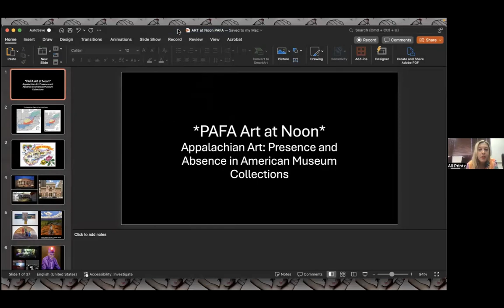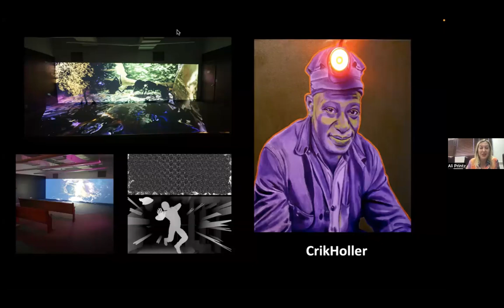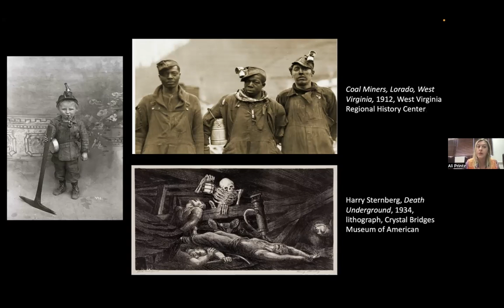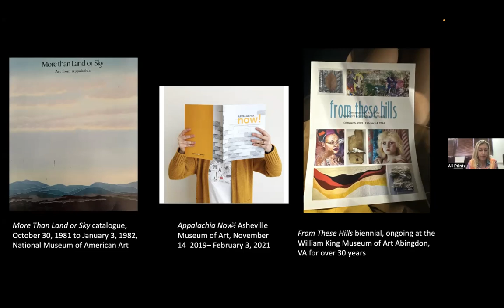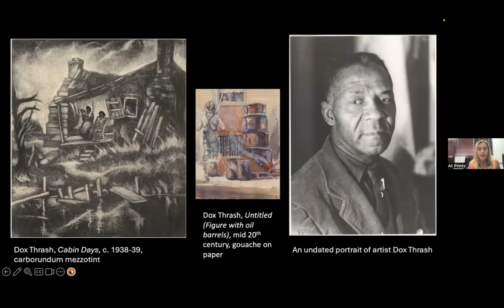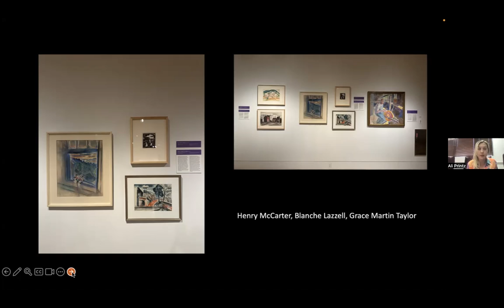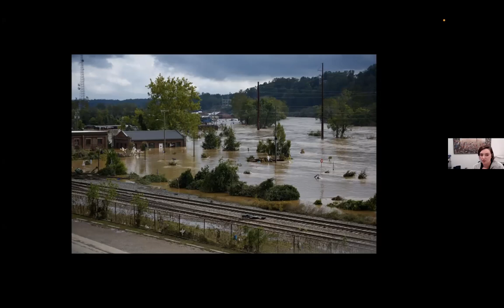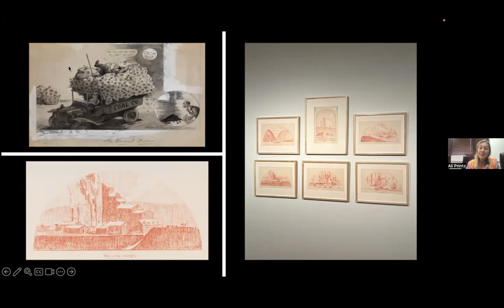Art at Noon | Appalachian Art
Terra Foundation Curatorial Fellow Ali Printz discussed the presence and absence of Appalachian Art in museum collections. Printz explained why it was important, both historically and in the present, to address the story of the Appalachian region in museum collections and how she approached the process through her exhibition, 'Layers of Liberty: Philadelphia and the Appalachian Environment,' which was on view at PAFA.

The Art at Noon lectures were supported by the Behrend Family in memory of Rose Susan Hirschhorn Behrend, a former docent at the Academy and a great supporter of its education programs.

Cover Image: Henry McCarter (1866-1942), 'Morgantown (Attic window),' ca. 1941, Pastel on tan laid paper, Gift of the Fellowship of the Pennsylvania Academy.

Ali Printz is the Terra Foundation Curatorial Fellow at PAFA, a PhD candidate in art history at the Tyler School of Art & Architecture at Temple University, and a practicing artist based between Philadelphia and Appalachia. Her research investigates Appalachian regionalism in modern and contemporary American art, ecocriticism, and the intersections of fine art and craft. She received a BFA in Painting and a BA in Art History from West Virginia University and an MA in Contemporary Art at Sotheby’s Institute of Art, New York. Her research has been supported by Crystal Bridges Museum of American Art, The Smithsonian American Art Museum, The Andrew W. Mellon Foundation, and The Center for Curatorial Leadership.